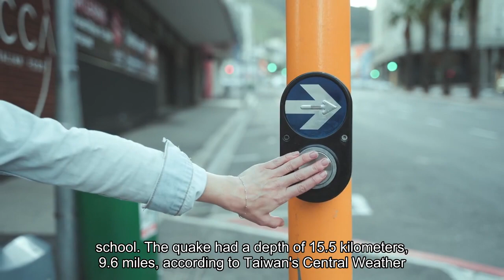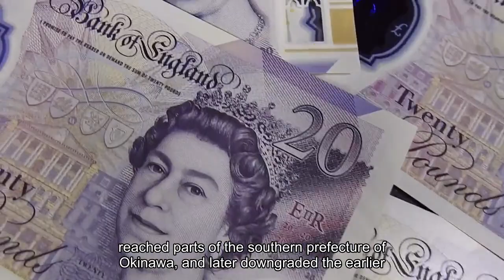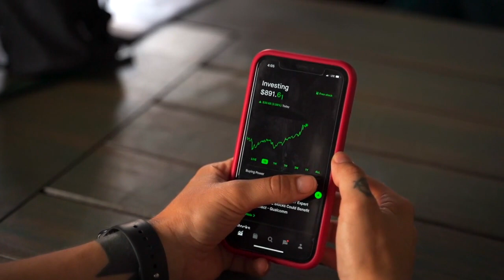Taiwan hit by strongest quake in 25 years one death reported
TAIPEI, April 3 (Reuters) - A 7.2 magnitude earthquake rocked Taiwan on Wednesday, the strongest tremor to hit the island in at least 25 years, killing one person, injuring dozens and sparking a tsunami warning for southern Japan and the Philippines that was later lifted. Taiwan's fire department said one person is suspected to have been crushed to death by falling rocks in the mountainous, sparsely populated eastern county of Hualien where the epicentre was, with more than 50 injured. At least 26 buildings have collapsed, more than half in Hualien, with about 20 people trapped and rescue work on-going, it said. Taiwan television stations showed footage of buildings at precarious angles in Hualien, where the quake struck just offshore around 8am (0000GMT) as people were going to work and school. The quake had a depth of 15.5km (9.6 miles), according to Taiwan's Central Weather Administration."It was very strong. It felt as if the house was going to topple," said 60-year-old Taipei hospital worker Chang Yu-Lin. Japan's weather agency said several small tsunami waves reached parts of the southern prefecture of Okinawa, and later downgraded the earlier tsunami warning to an advisory. It put the earthquake's magnitude at 7.7. The Philippines Seismology Agency also issued a warning for residents in coastal areas of several provinces, urging them to evacuate to higher ground. Taiwan also issued a tsunami warning, but reported no damage from that, and the Pacific Tsunami Warning Center in Hawaii later said the risk of damaging tsunami waves had passed. Shaking from an earthquake near Taiwan’s eastern shore was felt across the island nation and parts of mainland China and Japan on Wednesday morning. Aftershocks could still be felt in Taipei, according to a Reuters witness, with more than 25 aftershocks registered so far, according to Taiwan's central weather administration. Item 1 of 3 A view of a damaged apartment in New Taipei City, Taiwan April 3, 2024. REUTERS/Fabian Hamacher[1/3]A view of a damaged apartment in New Taipei City, Taiwan April 3, 2024. REUTERS/Fabian Hamacher Purchase Licensing Rights, opens new tabChinese state media said the quake was felt in China's Fujian province, while a Reuters witness said it was also felt in Shanghai. The Taipei city government said it had not received any reports of major damage and the city's MRT was up and running soon after the tremor, while electricity operator Taipower said more than 87,000 households in Taiwan were still without power. Taiwan's two nuclear power stations were not affected by the temblor, Taipower added. Taiwan's high speed rail operator said no damage or injuries were reported on its trains, but noted trains will be delayed while it carries out inspections. Semiconductor giant Taiwan Semiconductor Manufacturing Co(2330. TW), opens new tabsaid it had evacuated some fabrication plants and its safety systems were operating normally.